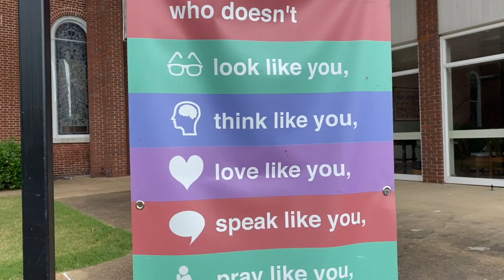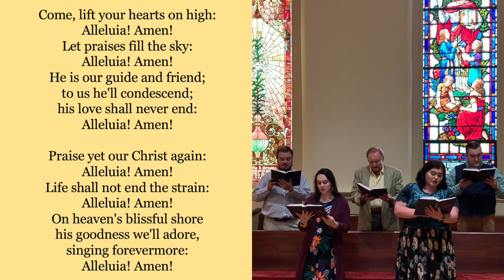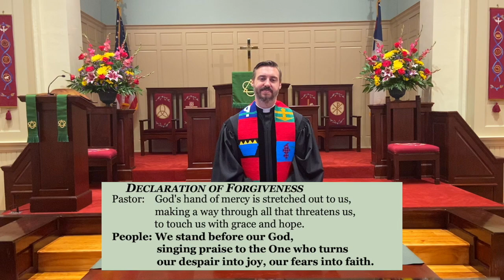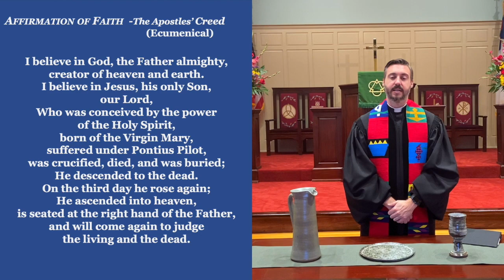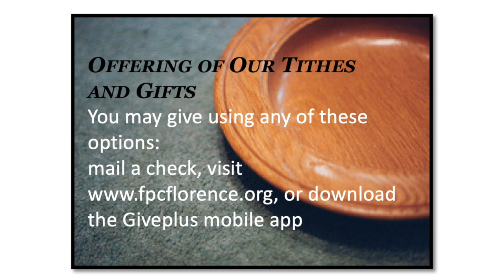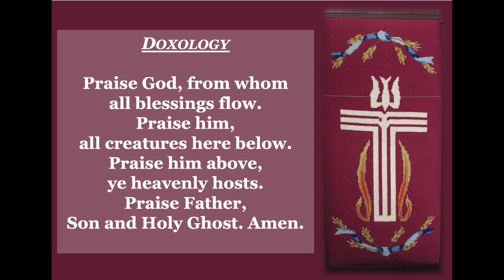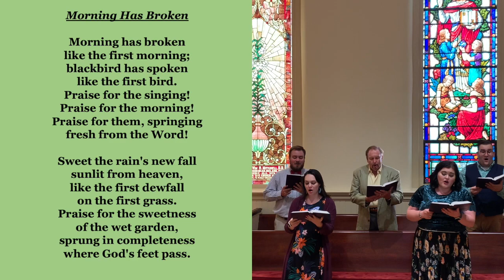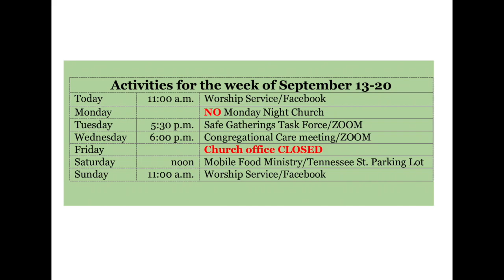Worship Service September 13th, 2020 - First Presbyterian Church Florence